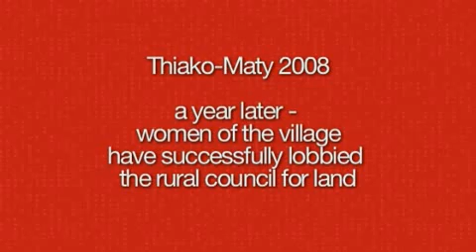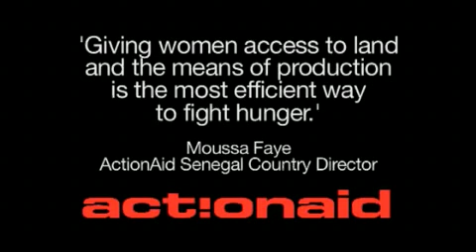HungerFREE Women Senegal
In October 2008, ActionAid launched it's HungerFREE Women campaign. More than 80,000 poor women farmers from around the world have joined us demanding the right to land to help end hunger. We have have fought hard and have had great successes but there is still so much more to do.

This is the story of just some of the inspiring women we met on the campaign trail: in Senegal, life has been transformed for the women of Thiako-Maty since they successfully lobbied their local council for a plot of land. They can now provide for their own needs and earn some income from sales to meet their families needs.

Find out more about the campaign as it traveled the world demanding the right to food